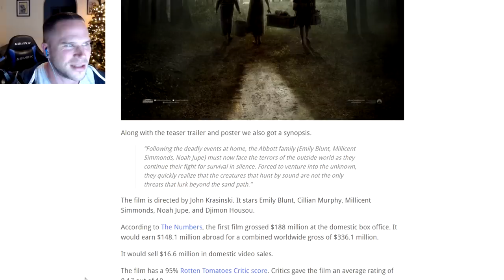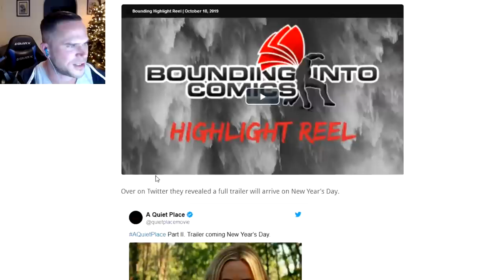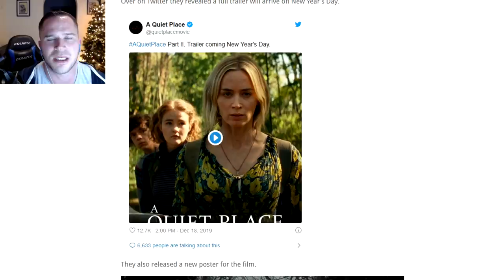A Quiet Place 2 Teaser Trailer & Synopsis Released